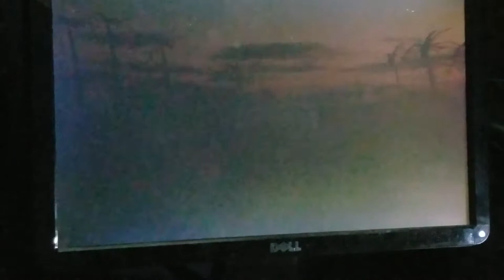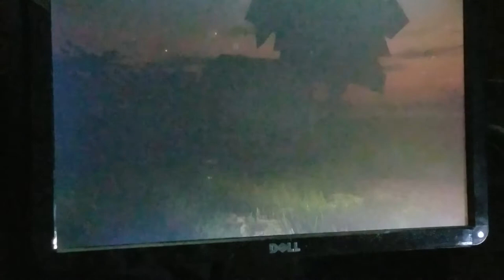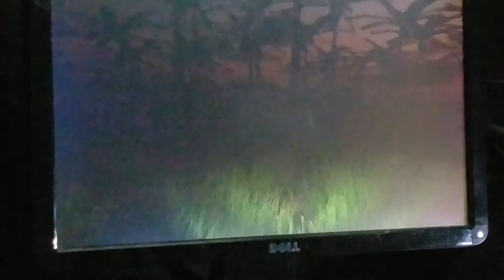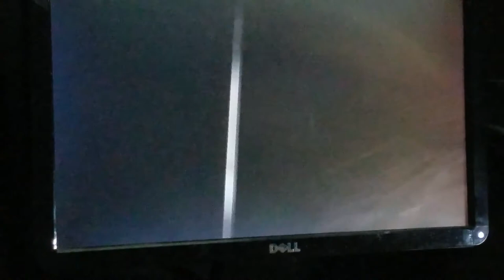Simpson.Exe (Feat. Filip Matejevic) | HE GOES THROUGH THE OBJECTS?!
I played it last year called Simpson.Exe, and Filip Matejevic told me to play it, and I was like yeah, and so I did with him, and let NayTeeGames see this video, let him know what he thinks about my collab video. Enjoy!